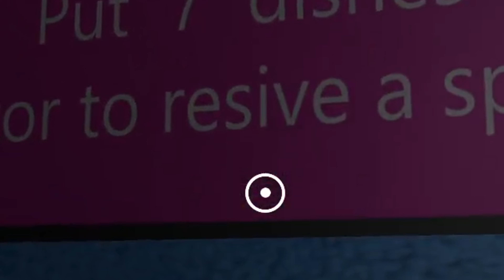Chef Pigster's Fat A*s Tried To Eat Me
Chef Pigsters Fat A*s Tried To Eat Me